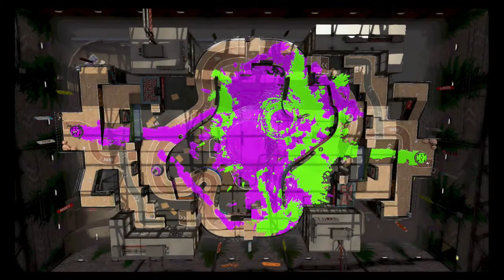Splatoon 2 part 172 Another Actually Good Charger (Kensa Charger Showcase)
hi guys in this vid I play some more splatoon 2 and today we showcase the new kensa sniper